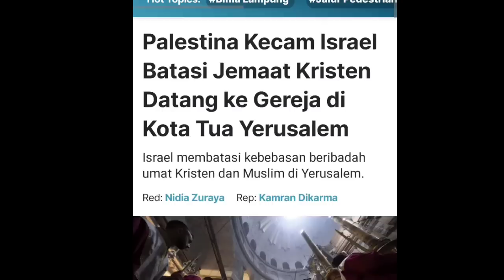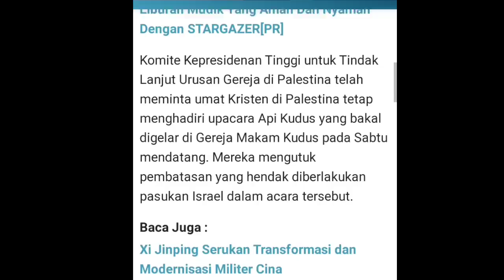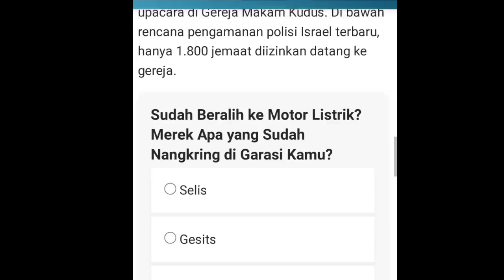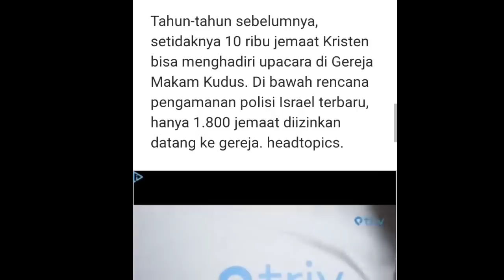UMAT KRISTEN DI P3RS3KUSI OLEH POLISI ISR∆3L